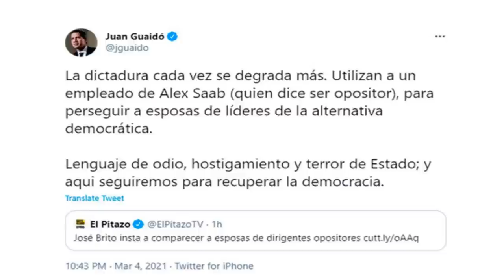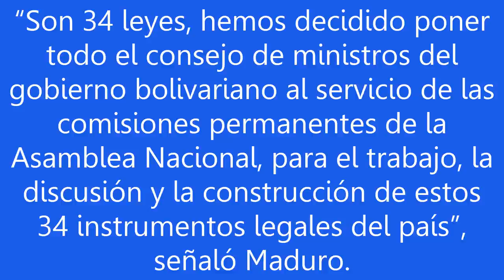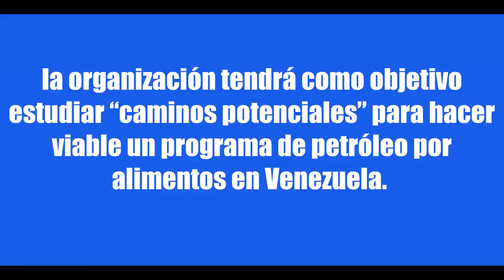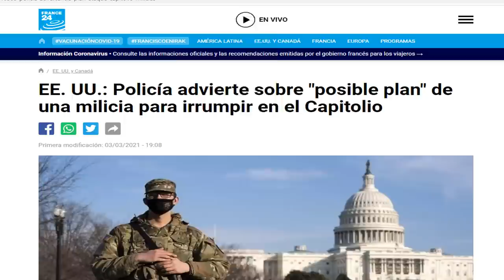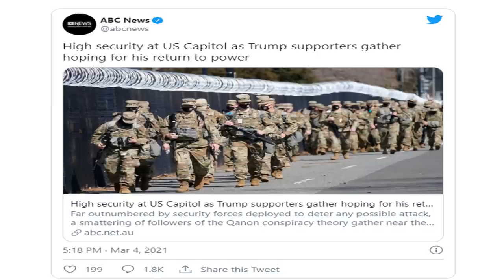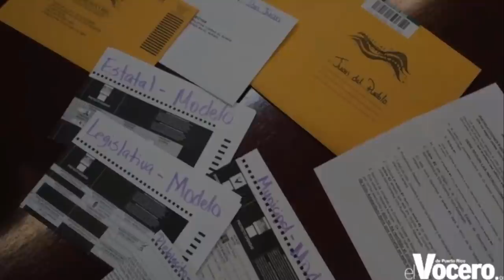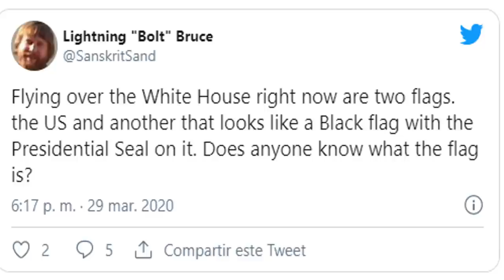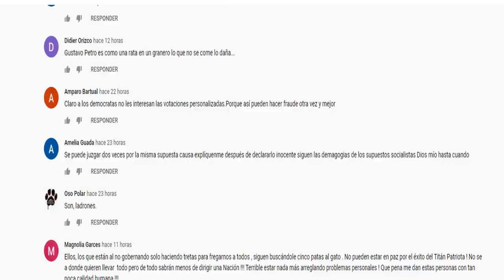PELOSI Pide La Destitución